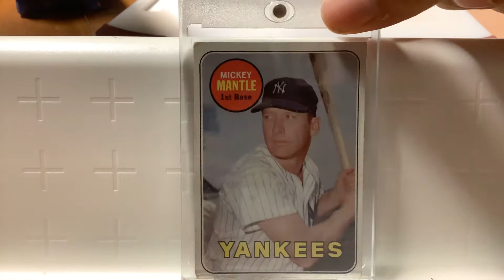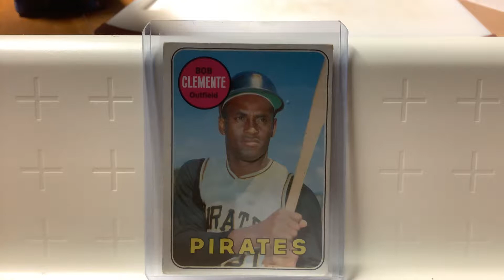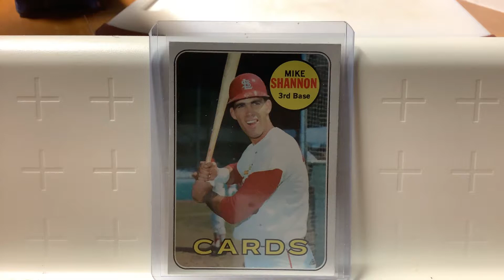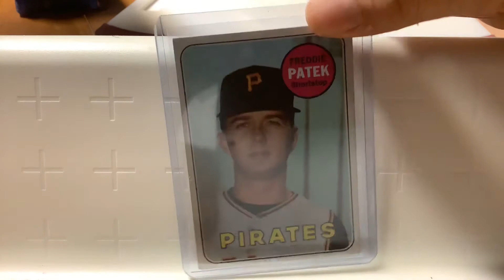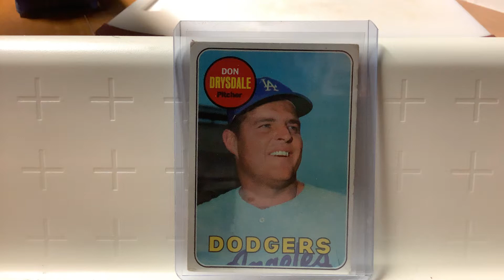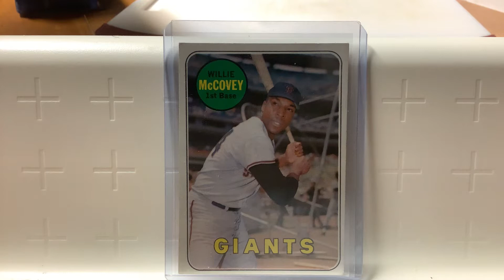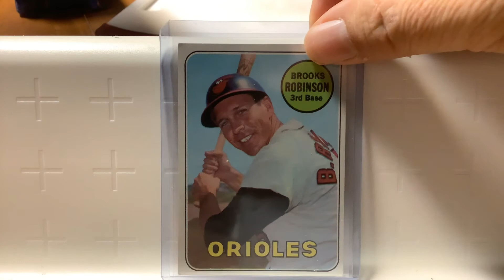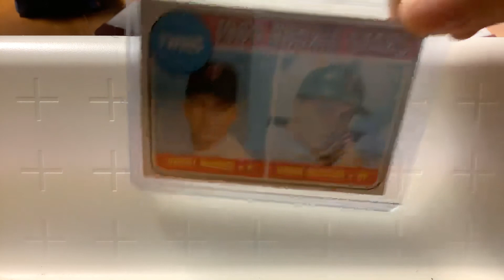1969 Topps Baseball Superstars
Every major superstar from my complete set of 1969 Topps baseball